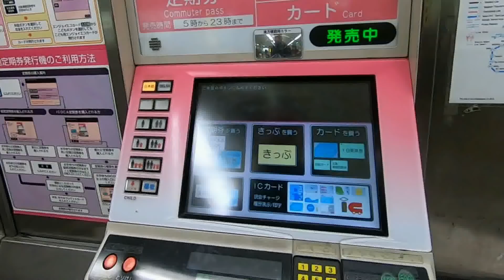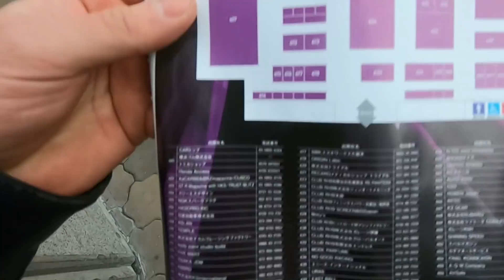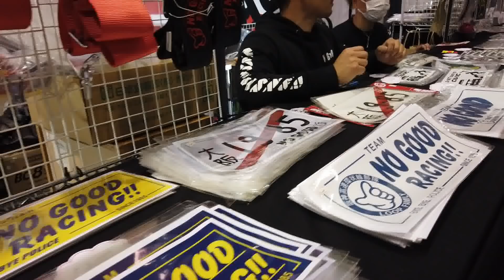Kanjo racers at the Osaka Auto Messe | TMNG in Japan 3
I was looking forward to checking out some of the latest kanjo racer builds at the Osaka auto messe in Japan. We take a look at cars from No Good Racing, Temple Racing, Osaka JDM, Five Mart, Aslan and Bike Factory Kittan. I hope you guys like it! More to come soon from the Osaka Auto Messe!

♫Music By♫ ●James Flamestar - City In The Sand ●Song ●James Flamestar